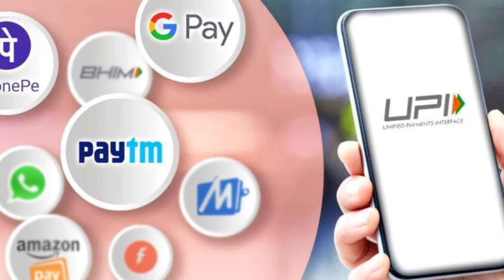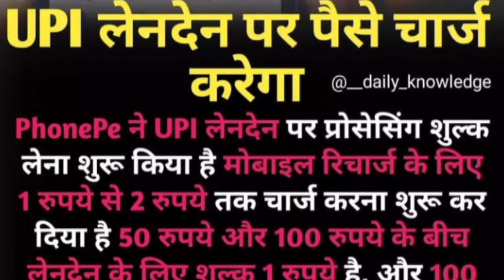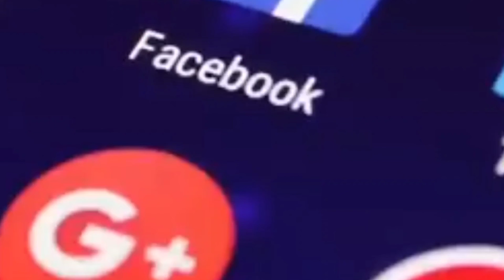phone pay से पैसे बेजने पर कटेंग पैसे | अब फोन पे पर लगेगा हर लेनदेन पर चार्ज | Technical Jaipur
पे से पैसे बेजने पर  कटेंग  | अब फोन पे पर लगेगा हर लेनदेन पर चार्ज | Technical Jaipur

PhonePe Will Charge Processing Fees, UPI Payment New Rules in India 2021, UPI अब और फ्री नहीं, upi transaction limit, upi transaction charges, upi transaction fees, unified payment interface, phone pe, phone pe upi, phonepe transaction limit, phonepe transaction, phonepe upi new rules 2021